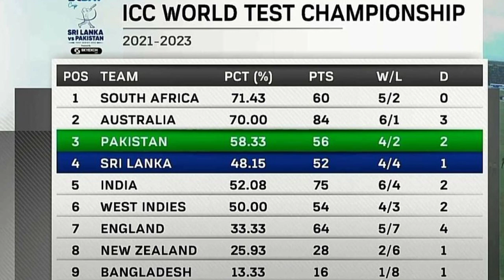Pakistani Team Made New Record in GALLE Test | Abdullah Shafiq Break All Records |PAKvsSL 1st Test